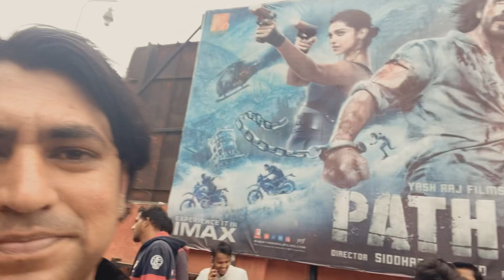Pathaan movie Review Reaction on Public Delhi liberty cinema karol bagh 🔥🔥🔥❤️❤️👍👍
Shahrukh Khan

Deepika Padukone.

PathaanFull MovieReview